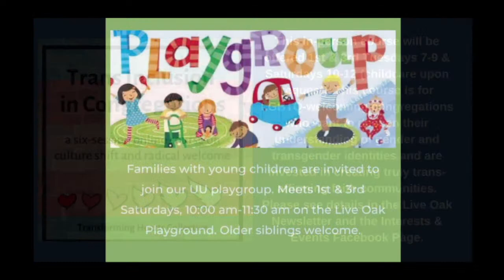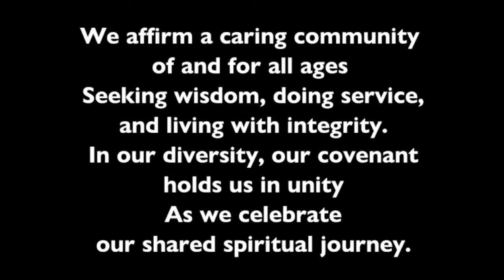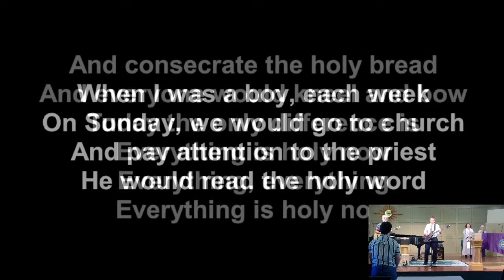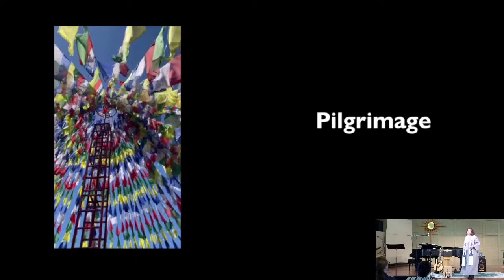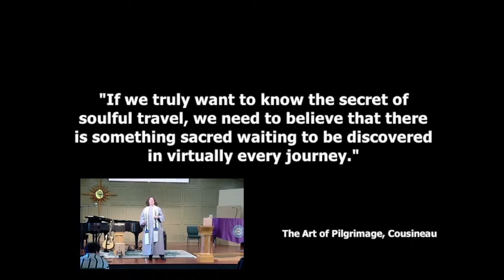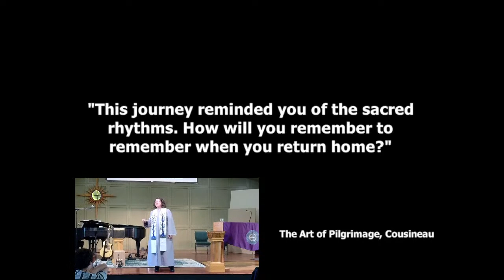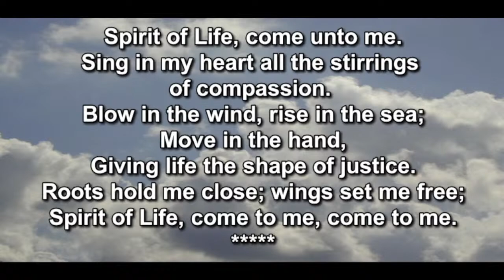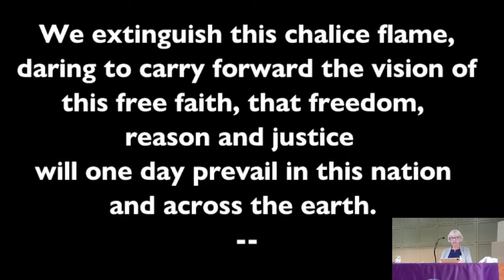Make Your Vacation a Pilgrimage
Rev. Joanna Fontaine Crawford.
What might the result be, if your next trip could become a pilgrimage, something that would bring about a "change of mind" or a "shift in the soul," to quote Phil Cousineau?